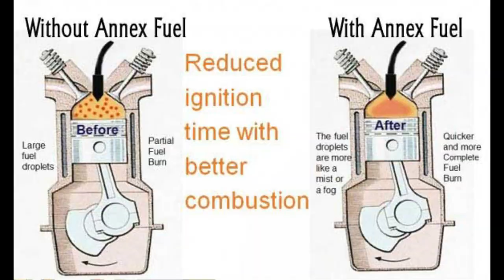৯৯ টাকায় গাড়ীর তেল বাঁচায় | Annex Fuel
( অকটেন, পেট্রোল, ডিজেল)। ANNEX FUEL এর ব্যাবহার আপনাকে দিবে -

১। ৩০% পর্যন্ত জ্বালানি তেল সেভিংস
২। অর্গানো-মেটালিক টেকনলজি ইঞ্জিন এ কার্বন জমতে বাধা দেয় যা কম্বাশন ইঞ্জিন কে করে দীরঘস্থায়ী।
৩। ফুয়েল পরিশোধন করে ইঞ্জিন এর কর্মদক্ষতা বাড়িয়ে তোলে বহু গুন
৪। ইঞ্জিনের কম্বাশন চেম্বার ও ভাল্ব এ জমে থাকা কার্বন দূর করে
৫। বাইকের পিক আপ করবে হালকা সর্বোপরি আপনার মোটরযান হবে স্মুথ
মাত্র 99 টাকা মুল্য 30ml
ANNEX FUEL ব্যাবহার করুন, উপভোগ করুন আপনার আরামদায়ক যাত্রা।

মানুষের শরীরে যেমন ভিটামিনের প্রয়োজন আছে তেমনি মটর ইঞ্জিনের ক্ষেত্রেও ভিটামিনের প্রয়োজন।

কারন ইঞ্জিন আমাদেরকে তাদের অসুবিধার কথা বলতে পারে না।
Annex Fuel ইঞ্জিনের জন্যে ভিটামিন সরূপ - এতে তেল সাশ্রয় হয় ও ইঞ্জিন দীর্ঘায়ু হয়।

Annex Fuel ইঞ্জিন কে ভালো রাখে।
তেলের মধ্যে থাকা সব ধরনের ময়লা কে (সীসা) পরিষ্কার করে তেলকে পরিপূর্ণ ভাবে জলতে সাহায্য করে।
বহু বছরের গবেষণার পর আমরা জেনেছি Annex Fuel ব্যাবহারের ফলে পেট্রোল ও ডিজেল ইঞ্জিনের জালানি প্রায় ৩০% পর্যন্ত সাশ্রয় হয় এবং ইঞ্জিনের জীবনসীমা বৃদ্ধি করে।

ইঞ্জিনের ভিতর রাখে নতুনের মতো।
Annex Fuel জালানি যথা পেট্রোল, অকটেন ও ডিজেলকে ১৫০% পর্যন্ত ভেজালমুক্ত ও বিশুদ্ধ করে।

নিয়মিত Annex Fuel ব্যাবহারের ফলে ইঞ্জিন চালিত যেকোন যানবাহনের সাস্থ্য থাকে সুস্থ ও অটুট।

Head Office:
165/A,East Razabazar, Indira Road, Farmgate,Dhaka-1215